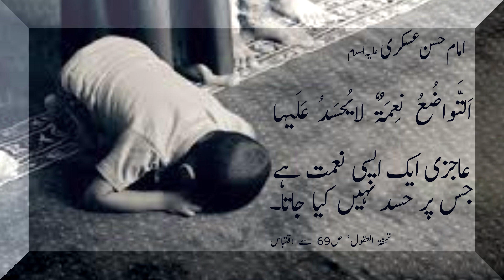HADEES ROOZ| Aajezi Kia Hy?حدیث روز| عاجزی کیا ہے؟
HADEES ROOZ| Aajezi Kia Hy?

حدیث روز| عاجزی کیا ہے؟

••❃🕋مہدویت (ع) امید بشریت 🕋❃••